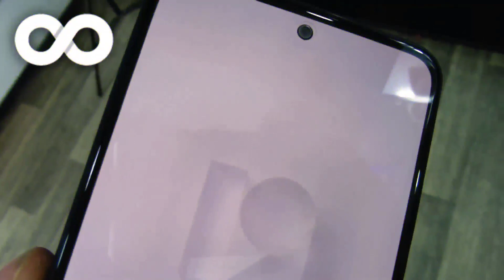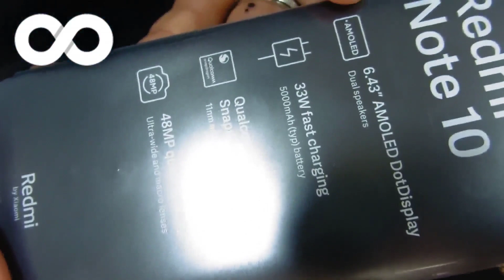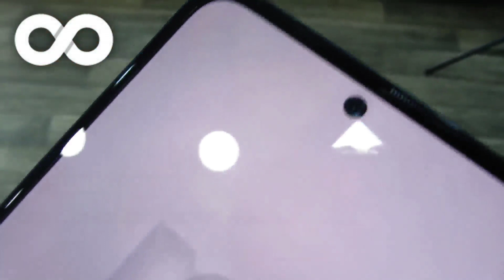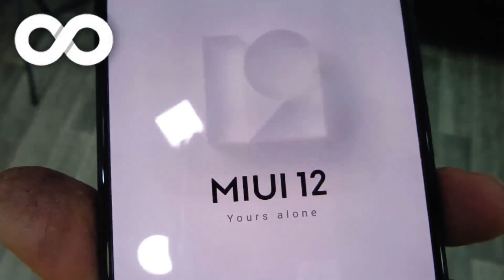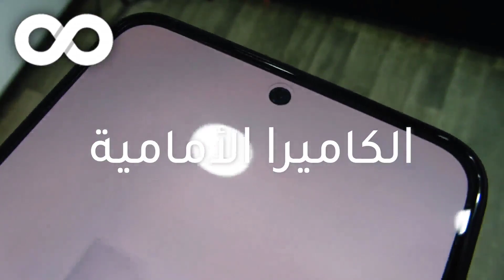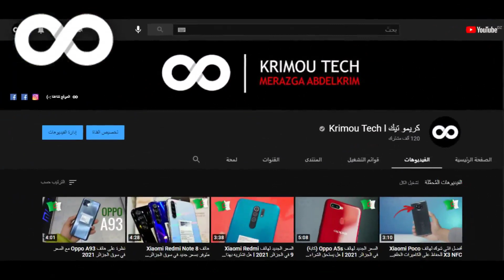فتح علبة هاتف Redmi Note 10 مع السعر حاليا في الجزائر 2021 ll نظرة اولية على الهاتف🔥!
واش راكم خاوتي إن شاء الله تكونوا كامل بخير :-)
الموضوع :
في هذه الفيديو الجديدة إن شاء الله راح نشارك معاكم فتح علبة هاتف ريدمي نوت 10 و نعطيكم المواصفات و السعر ديالوو في الأسواق الجزائرية.

🌠السعر:
نسخة: 4GB RAM/128GB ROM
37500 دج
ملاحظة:
السعر يختلف من محل إلى محل
و من ولاية الى ولاية

🌠 قناة كريمو تيك معاها ديما تكون انتيك 😊🔥